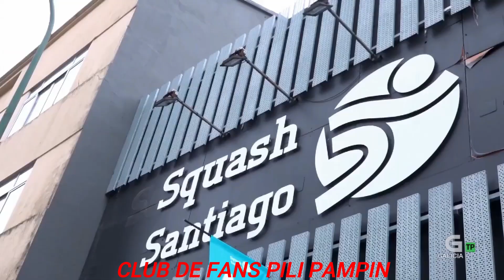Pili Pampín - Xuntos en directo (80º programa 08/09/2024)